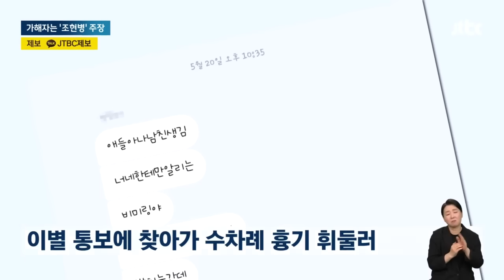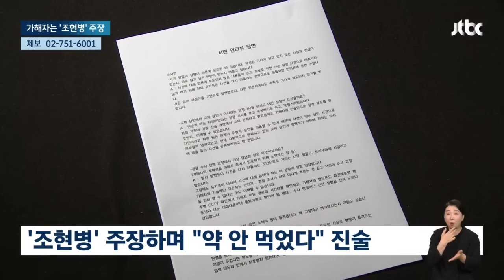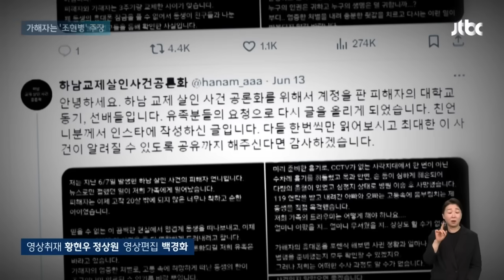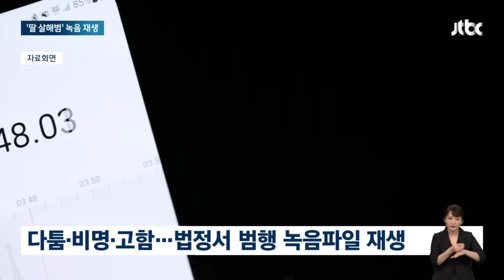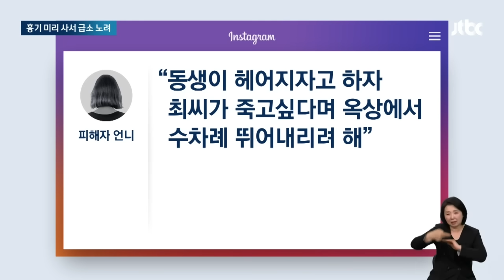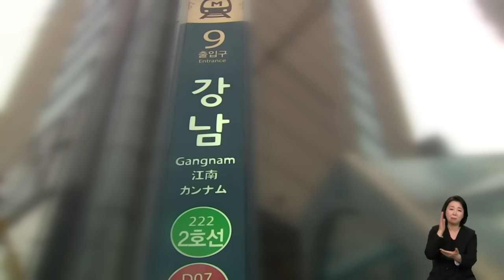"문 앞에 놔주세요" 요청이…죽어서야 비로소 끝났습니다 뉴스다 / JTBC News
0:00 음식 배달받는 틈 노려...'헤어지자' 전 여친 살해 (9.5 지금 이 뉴스)
1:15 노골적인 '성적 요구' 일삼다…"헤어지자" 한 마디에 살해 (6.18 뉴스룸)
3:13 "김레아, 내 것 안 되면 죽어야 한다고.." 딸 잃은 어머니의 충격 증언 (7.25 뉴스룸)
4:50 흉기 미리 사서 급소 노렸다…'여친 살해' 의대생 "계획범죄 인정" (5.8 뉴스룸)